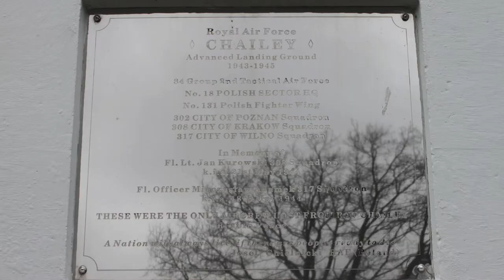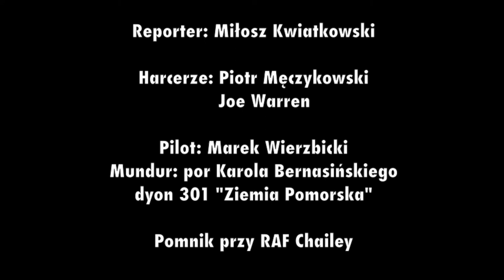CHAILEY 2013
Reportaż 5 DH z Brighton